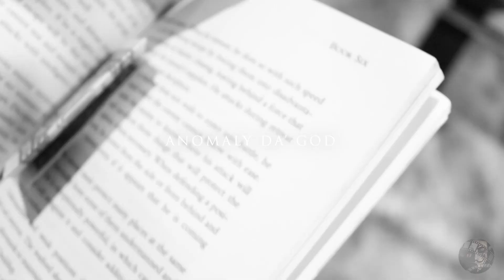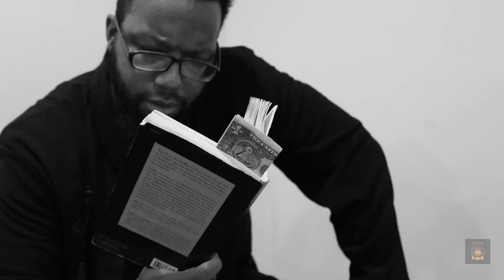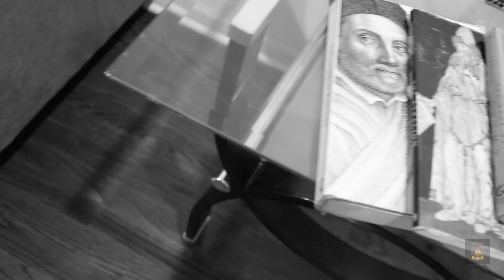Anomaly Da' God - Shine DarkhVillain Feat. Babie Gram (Official Video)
Anomaly Da' God -Shine Darkh(Villain) feat. Babie Gram | shot by @anonfilmz